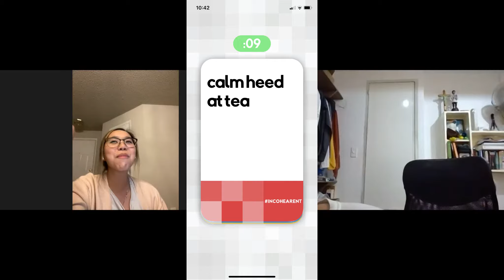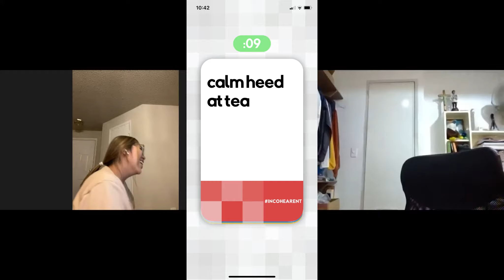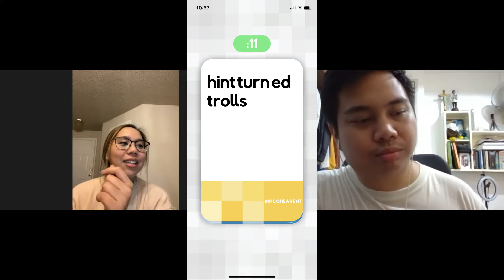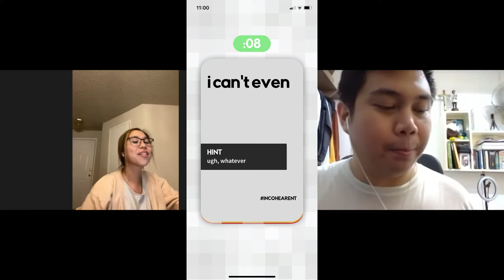TALK DIRTY TO US 👀 w/ Janica!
Played a game with my friend Janica and things got kinky 👀😨

Shot on iPhone XR and Zoom recording on Surface Go

This channel and I do not claim any right over any of the graphics or songs used in this video.